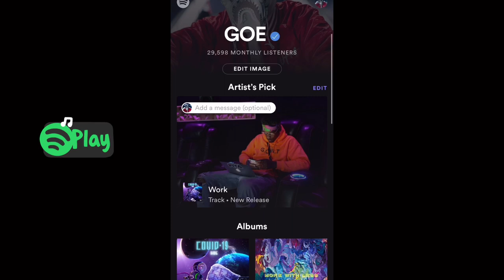Prep, Prime & Process - 1984 AM General